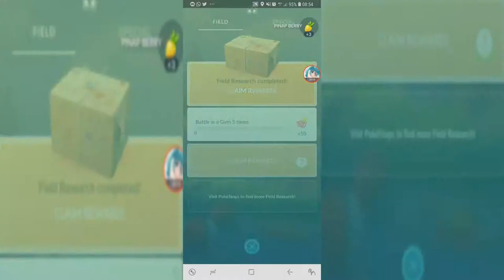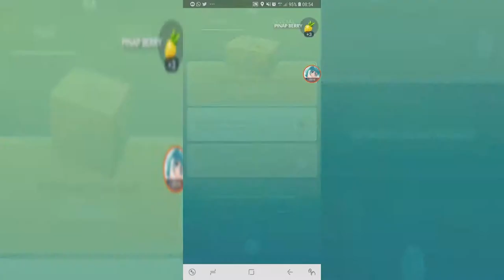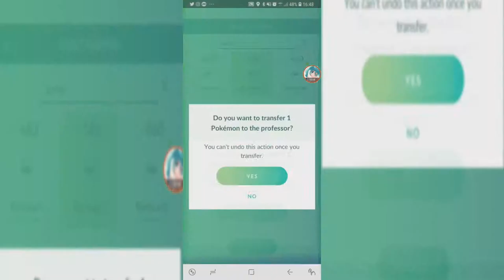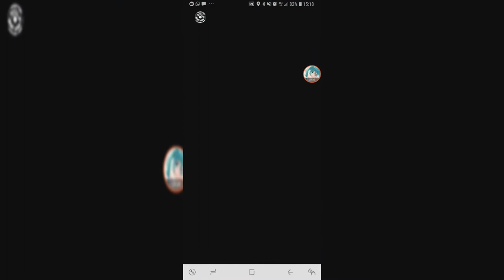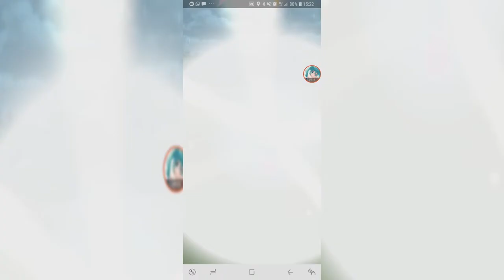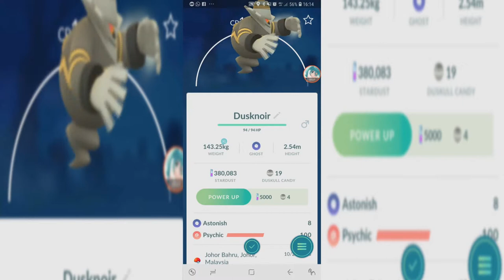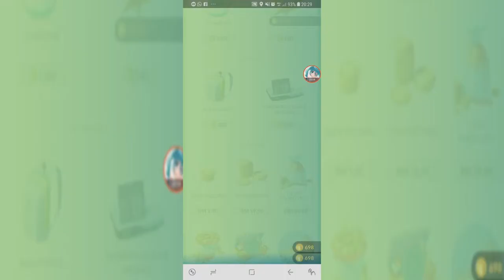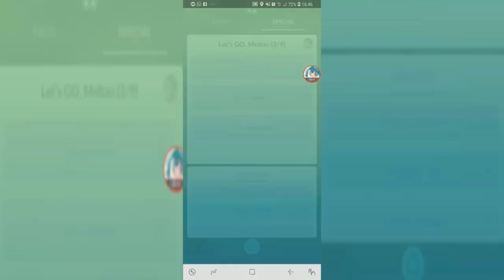OMG WILD GYARADOS, Sinnoh Stone Evolutions, Cresselia & Meltan Quest 【Pokemon GO】#142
1:51 First Sinnoh Stone
2:26 Shiny Honchkrow
3:15 Pokemon hunting at Sungai Melaka
5:23 Meltan Quest 1
5:58 Meltan Quest 2
6:34 Wild Gyarados
7:27 Kricketune
8:07 Cresselia Raid Boss
9:10 Cresselia Boss Catch 1
12:29 Cresselia Boss Catch 2
13:08 Dusknoir
13:44 Ditto Quest
14:50 Lucky Rhyperior
15:27 Pokemon Storage Upgrade (above 1500)
16:05 Weavile
16:40 Buizel
18:18 Meltan Quest 4